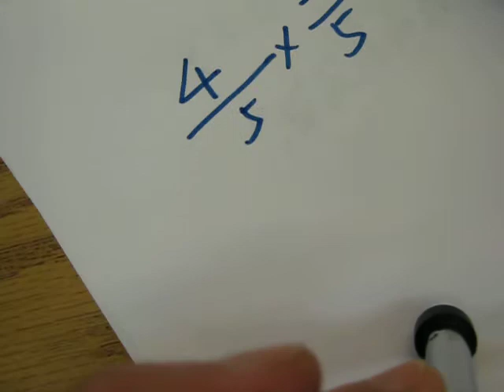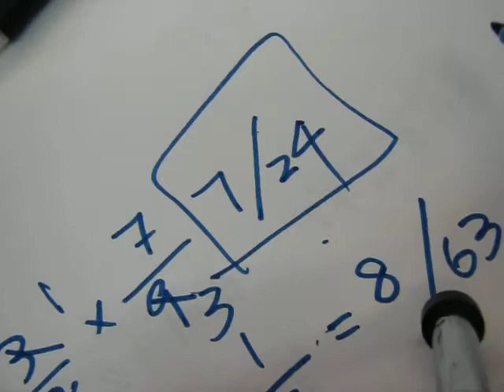Math - fractions 01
Math - fractions